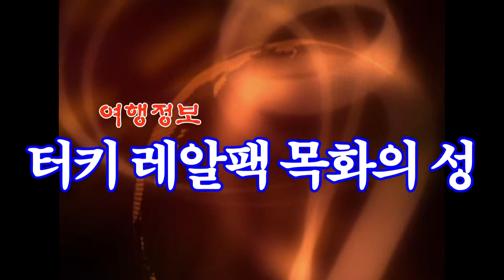터키 레알팩 목화의 성 여행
오늘도 터키는 아름답습니다. 늘 혼자서 감탄하며 바라보던 풍경과 장소들을 다른 여행자 들과 함께 나누고 공유하며 살아가는 삶은 생각 이상으로 행복하고 뿌듯합니다. 이제까지 터키에서 지내온 시간들을 추억해 보면 세계 곳곳에서 찾아온 다양한 분들과 함께 호흡하며 지냈던 나날들이 가득합니다. 터키가 아니었다면 만날 수 없었던 사람들, 함께할 수 없었던 장소와 시간들.. 터키에서의 다양한 기억과 경험들로 조금씩 성숙해가는 제 자신을 보면 제 인생 최고의 축복은 터키에서 살아갈 수 있었던 그 자체가 아닌가 하고 생각해 봅니다.

동시에 이곳에서 늘 고민하는 것은 어떻게 해야 내가 느낀 이 나라의 아름다움을 다른 사람들에게 잘 전달할 수 있느냐 하는 문제입니다. 멋진 터키의 풍광을 보며 한껏 즐거워하는 여행자들의 해맑은 미소를 보면 '처음 터키 땅을 밟았을 때 나의 모습이 저랬던가?' 하고 제 지난 기억들을 되돌아보게 되기도 합니다. 터키에 갓 도착한 분들의 눈망울을 가만히 보면 큰 기대감에 늘 초롱초롱하고 입가엔 즐거운 웃음이 가득합니다. 그 분들을 처음 뵙게 되면 가장 먼저 드리곤 하는 질문이 있는데요,

파묵칼레. 현지인들은 이를 '파무-깔레'에 가깝게 발음하곤 합니다. 이름만 들어도 무언가 폭신폭신하고 깔깔한 느낌이 나지 않나요? 파묵칼레는 터키 서부 지역의 한 작은 마을을 일컫는 명칭인데요, 특별한 이름만큼이나 아름다운 전경을 가진 곳으로 명성이 자자합니다. 방금 말씀 드린 것처럼 터키를 찾는 많은 분들이 가장 기대하는 지역이기도 하지요. 많은 분들의 사랑을 듬뿍 받는 마을답게 참으로 아름답습니다.